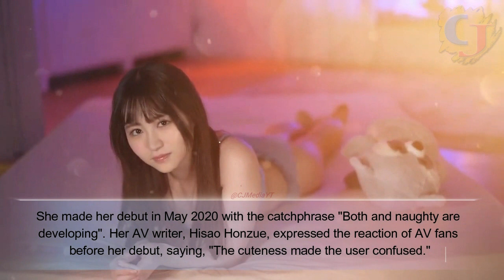HOTTEST YOUNG Women of the AV World (Age 20 to 29) : Kawaii Gravure JAV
The JAV industry is filled with beautiful models of all ages, and these girls are some of the hottest and most popular, not just in Japan, but in the western part of the world because of their young sexy bodies, and awesome bumpers. So, here is CJ’s list of the YOUNG FRESH Japanese AV IDOLS with ages 20 to 29.

Hope you'll enjoy it!! If you want us to feature a particular AV idol, just put it in the comment section. Thanks!!

Rikka Ono
Mina Kitano
Hana Himesaki
Saika Kawakita
Eimi Fukada
Remu Suzumori
Riho Fujimori
Aizawa Minami
Yuko Ono
Aika Yumeno
Yua Mikami